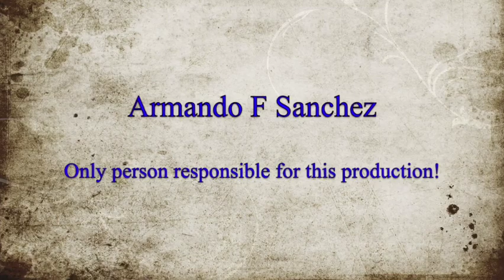Efforts of A.I. to Understand Human Intelligence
A fictional television interview with AI-12 (robot) to discuss the challenges computers and A.I. face in their efforts to reach and match the levels of human intelligence.